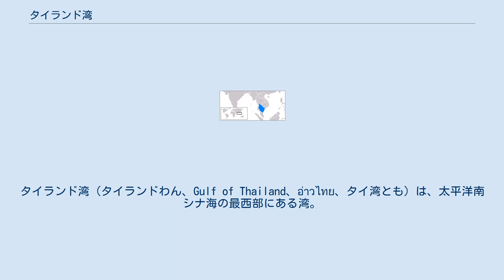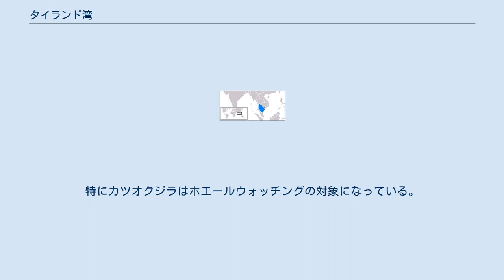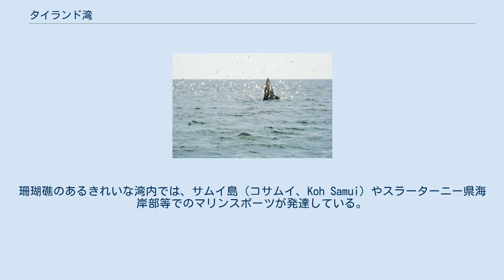タイランド湾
タイランド湾（タイランドわん、Gulf of Thailand、อ่าวไทย、タイ湾とも）は、太平洋南シナ海の最西部にある湾。
 湾内で摂餌をするカツオクジラ。
 同上。
 タイ王国、カンボジア、ベトナム、マレーシアがその海岸線を有する。
南東方向に開けた湾であり、最北地点チャオプラヤー川河口を最奥に、ベトナムのバイブン岬からマレーシアのコタバル結ぶ範囲となっている。
その面積は大雑把に320,000km2にも及ぶと言われる。
また、タイ地域の旧称シャムに由来して、シャム湾という表記が用いられていたこともある。
 湾内の水深は非常に浅く、平均は45メートルで、もっとも深いところでも80メートルである。
この浅さは湾内の水流を緩やかにし、さらに、チャオプラヤー川などからの淡水流入によって、塩分濃度が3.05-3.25%とかなり低くなっているのが特徴である。
ただし、南シナ海から流れてくる塩水により、濃度が一部濃くなっているところがあり、50メートル以下の場所では3.4%となっている場合もある。
その水深のため、氷期の海面低下した時期においてはタイランド湾は陸地化していたが、その後、海面の上昇によって、湾が形成されたと考えられる（スンダランドを参照）。
 チャオプラヤーをはじめとする複数の河川が湾奥に流れ込むことにより豊富な漁業資源が棲息し、それらを餌とするカツオクジラ、ツノシマクジラ、シナウスイロイルカ、カワゴンドウ、スナメリ、ジュゴン、タイマイなどの貴重な海洋生物の住処にもなっている。
特にカツオクジラはホエールウォッチングの対象になっている。
 鉱物資源として石油や天然ガスなどが産出される。
このためPTTがオフショア油田開発を手がけ、ラヨン県マープタープット工業団地を中心に石油精製・石油化学品の製造を行い、511kmにわたるパイプラインで国内需要に供給している。
 南洋であるため湾内の水温は高く、珊瑚礁が発生しやすいと言われている。
珊瑚礁のあるきれいな湾内では、サムイ島（コサムイ、Koh Samui）やスラーターニー県海岸部等でのマリンスポーツが発達している。
 また、有毒なウニのガンガゼが集団で生息している。
海に入る際は注意が必要である。